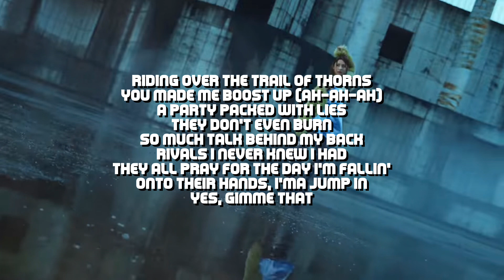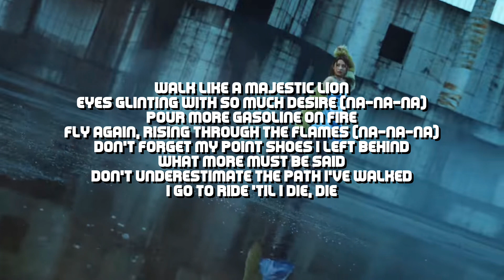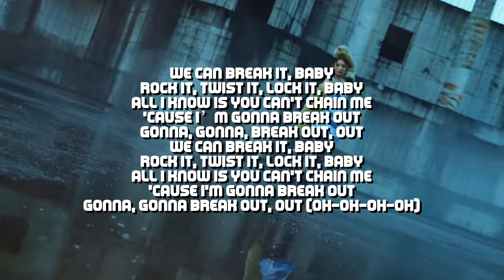LE SSERAFIM - 'ANTIFRAGILE' (English Lyrics)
ABOUT THE SONG/VIDEO :
ARTIST
SONG
ALBUM